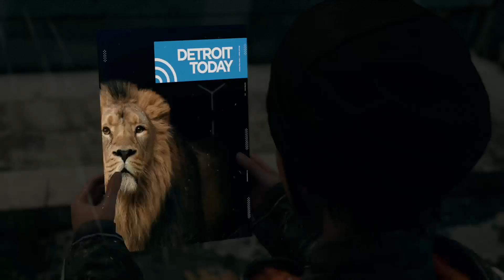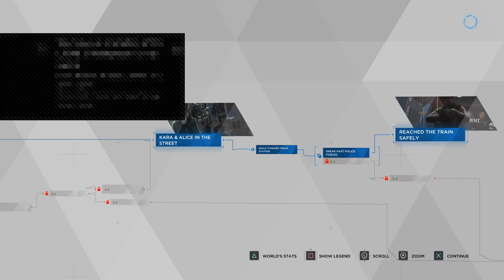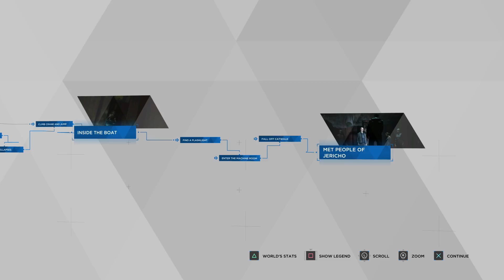Detroit: Eps. 5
Alice and Kara are on the run and Markus is in search of "Jericho"